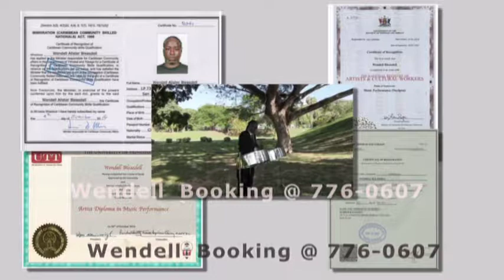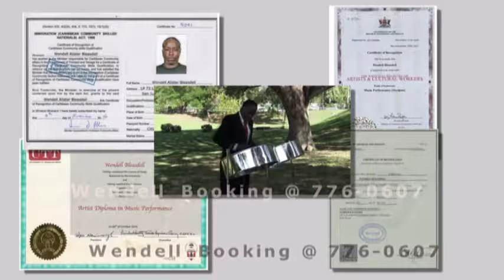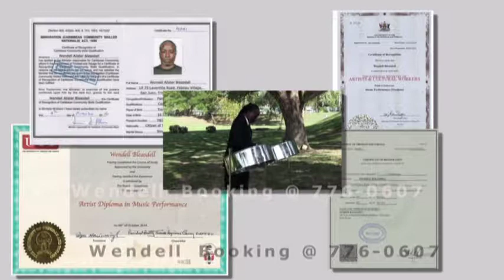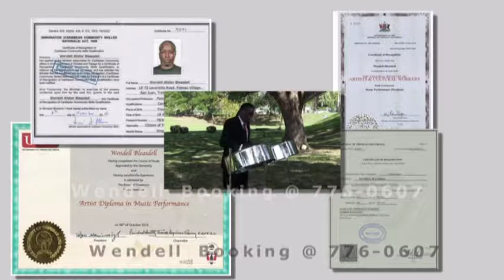Wendell The Pan-man Trinidad & Tobago Artist .